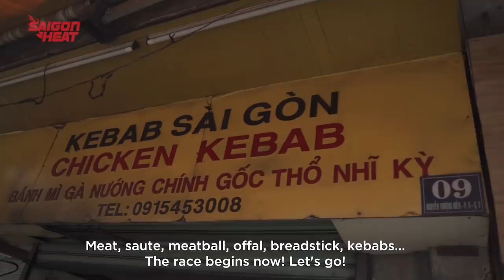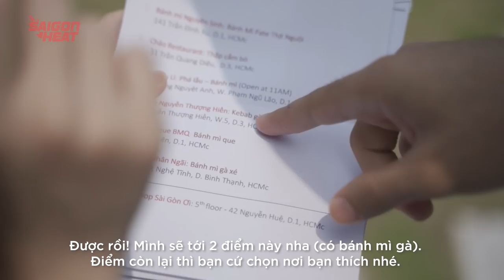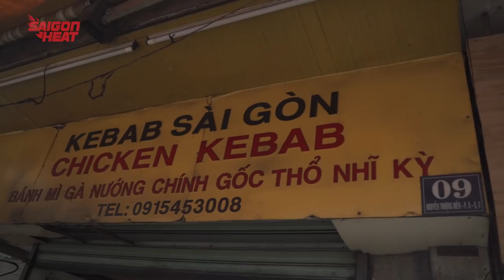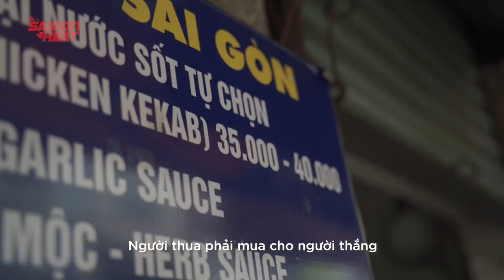HEAT HANGOUT || Tập 3: "BÁNH MÌ" | Saigon Heat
HEATFANs thử đếm xem có bao nhiêu loại bánh mì bạn đã được thử tại Sài Gòn? Ngày hôm nay dưới sự dẫn dắt của “Cô Hồng” - Nguyễn Lâm Thảo Tâm đến từ Fulbright University Vietnam, các chàng trai Heat sẽ có chuyến phiêu lưu của riêng mình thưởng thức bánh mì Sài Gòn. Liệu có chàng trai nào dám thử bánh mì Phá lấu hay liệu CJ có vượt qua được nỗi sợ “ăn thịt đỏ” để thưởng thức trọn vẹn một chiếc “Bánh mì Sài Gòn – Đặc biệt thơm ngon”?.
Saigon Heat xin trân trọng nhà tài trợ chính của Series Vietcredit, đại học FUV và các đối tác tài trợ cho tập “Bánh Mì Sài Gòn” lần này. Đua bằng Grab – Gặp nhau tại Saigon Ơi – nhận những phần quà hấp dẫn từ thương hiệu Champion Vietnam. Let’s go Heat!
How many types of Bánh Mì that you ever tried in Saigon, HEATFANS? Let’s follow our Heat players in their adventure to explore Bánh Mì Saigon with Mia – Thao Tam from FUV. Would any of them dare to try Beef Offal Bánh Mì and if CJ ever overcomes his “Red meat” resistance to fully enjoy the true Bánh Mì of Saigon?
Our special thanks to Series Main Sponsor – Vietcredit; Fulbright University Vietnam and Episode sponsors. Race with Grab – Meet at Saigonoi and be the winner to get special gifts from Champion! Let’s go Heat!